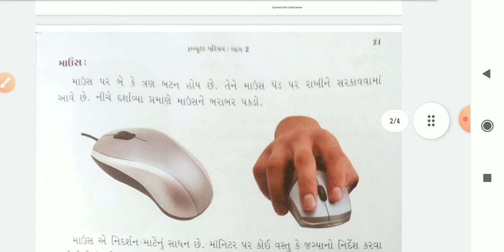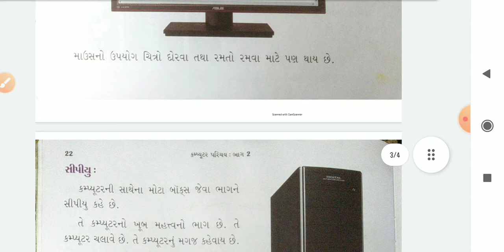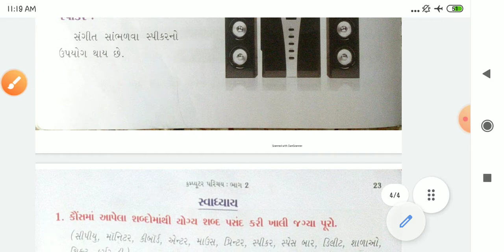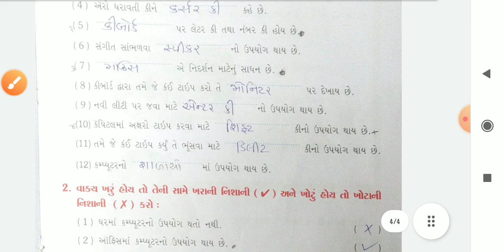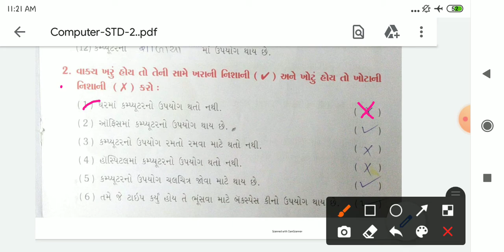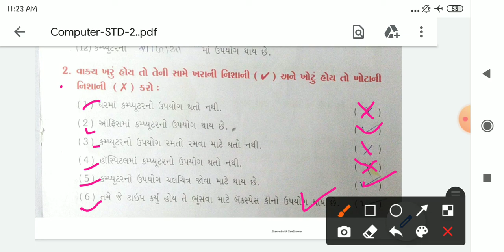ધોરણ-૨ # કમ્પ્યૂટર # પાઠ-૩ # પાર્ટ-૨